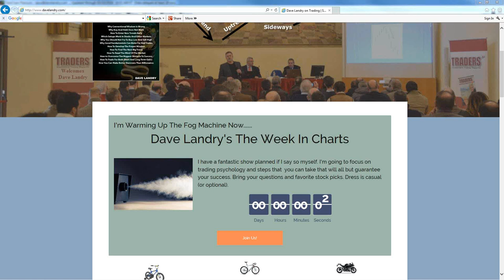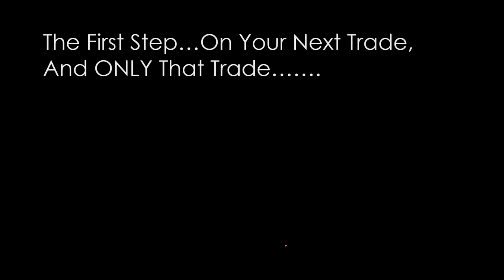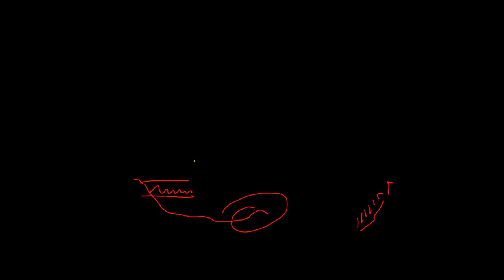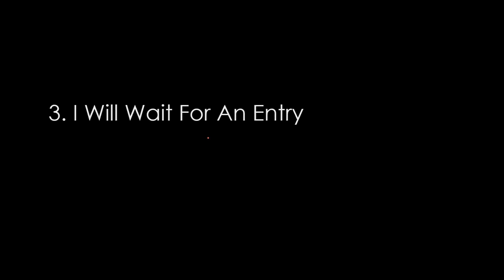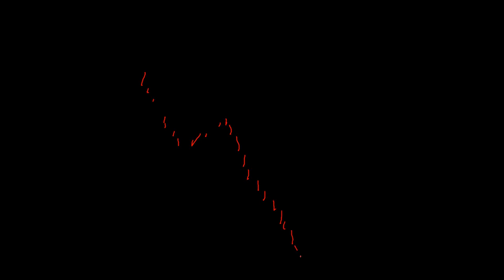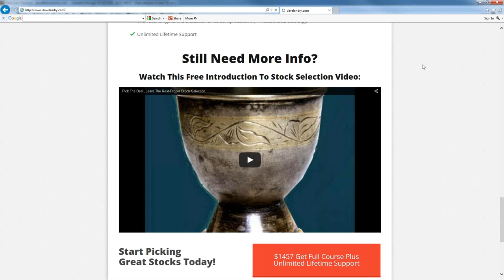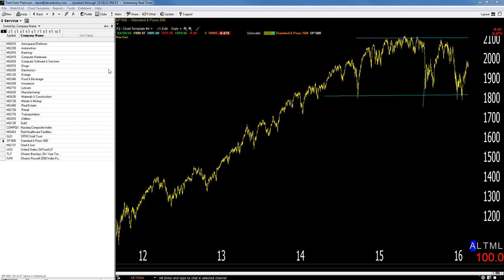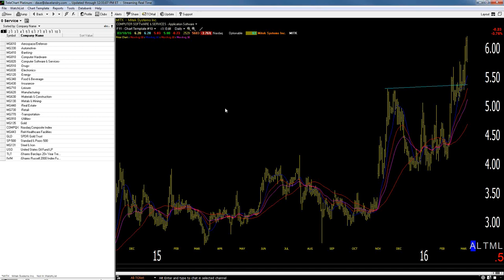03/10/16 Dave Landry's The Week In Charts--The Psychology: 5 Steps To Success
Dave Landry's The Week In Charts--The Psychology: 5 Steps To Success. In this episode, Dave explains the 5 things that you need to do on your next trade to begin the process of becoming a successful trader.